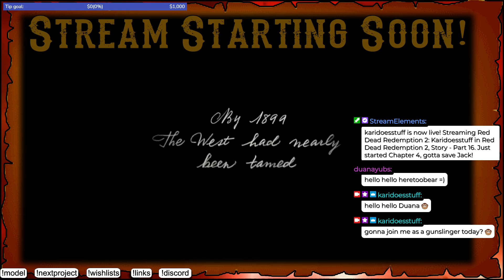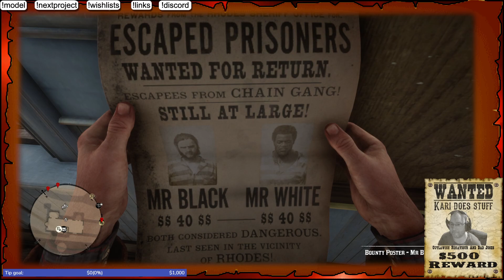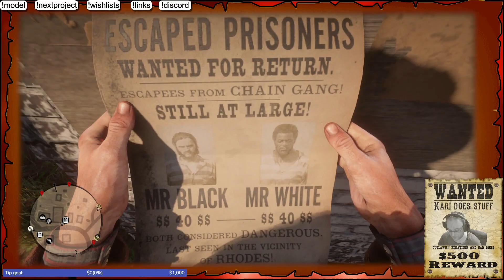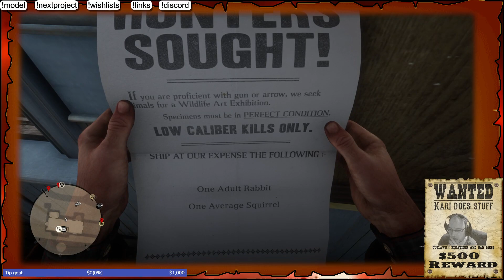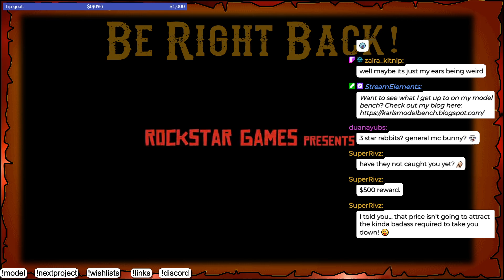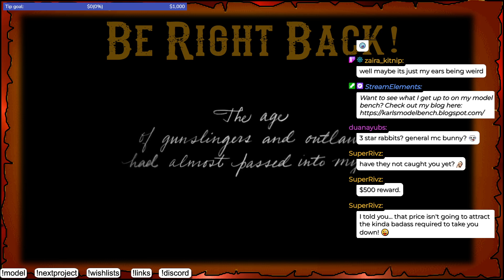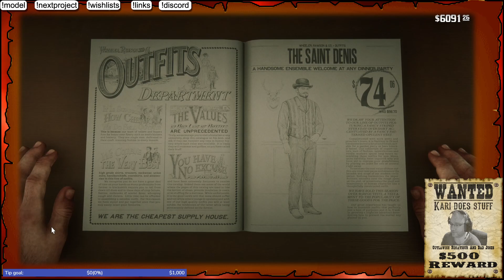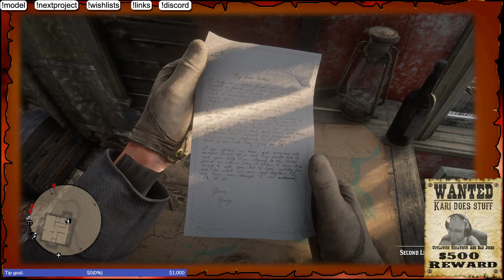Karidoesstuff in Red Dead Redemption 2, Story - Part 16. Just started Chapter 4, gotta save Jack!